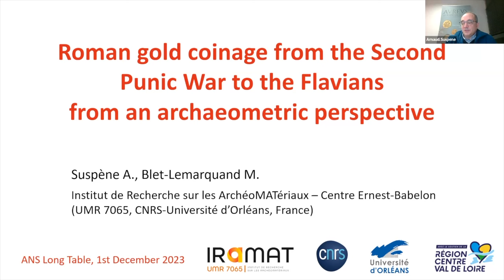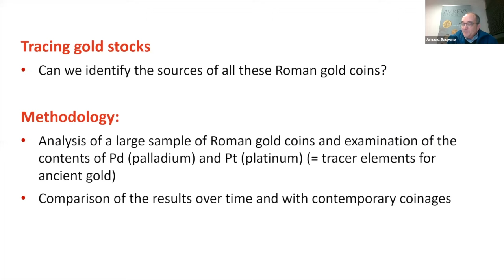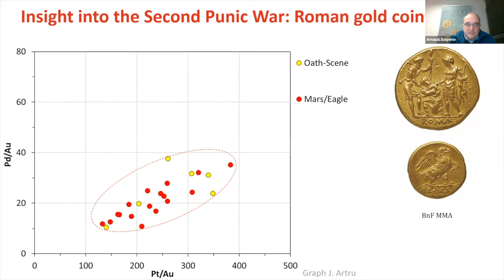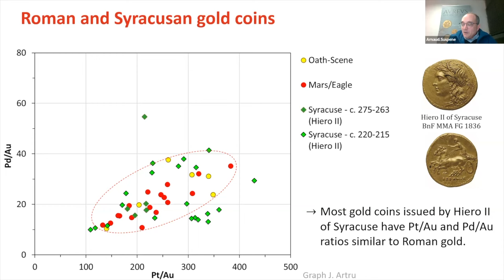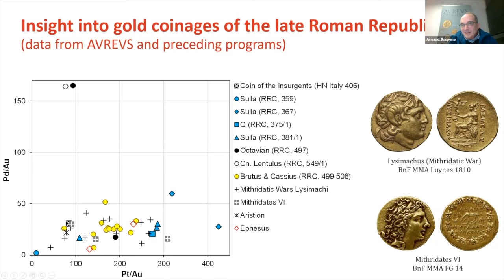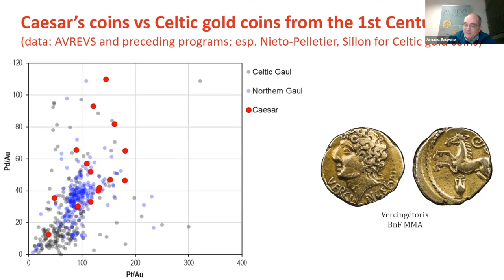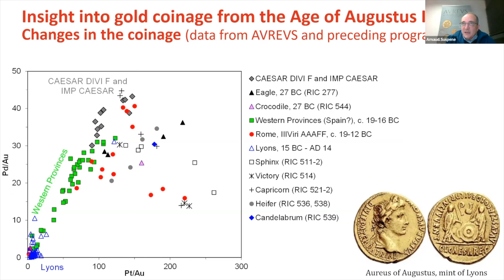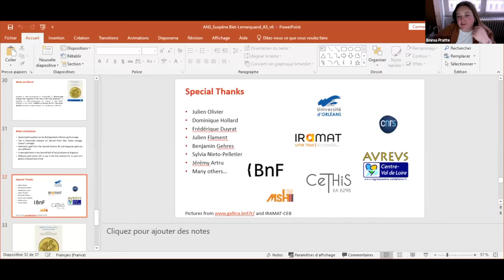Long Table 164. Roman Gold Coinage from an Archaeometric Perspective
Maryse Blet-Lemarquand and Arnaud Suspène (Université d’Orléans) will present their analysis of a large data set of Roman and contemporary gold coinages. The data sheds light on the gold stocks used at different stages during the development of Roman gold coinage under the Republic and early Empire. The lecture will include a short methodological presentation on LA-ICP-MS, and several case studies regarding Second Punic War gold coinage, Caesar’s gold coinage, and Augustus’ gold coinage.